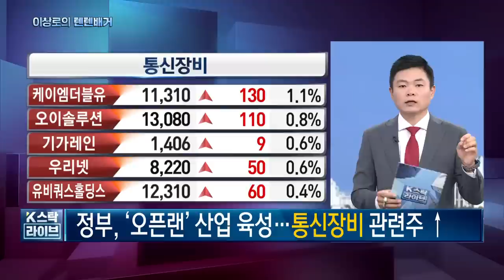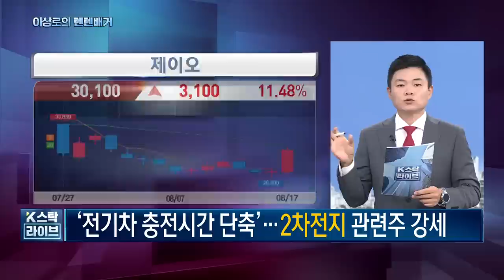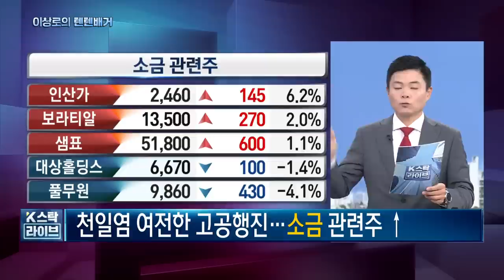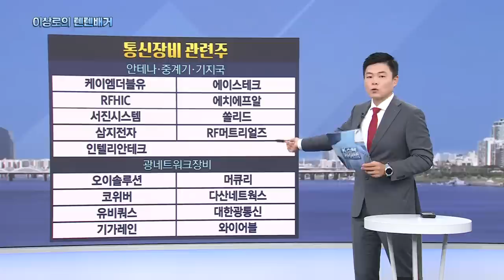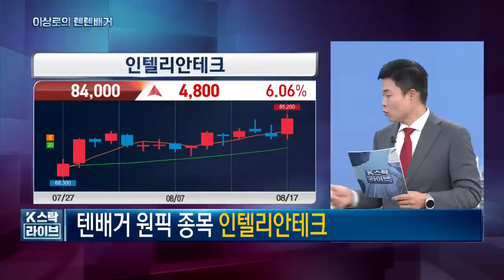포스코홀딩스, 포스코퓨처엠, 제이오, 나노신소재, 2차전지관련주, 인텔리안테크, 에치에프알, 음극재관련주, 통신장비관련주, 오늘 핵심트렌드! 한국경제TV 이상로의 텐텐배거